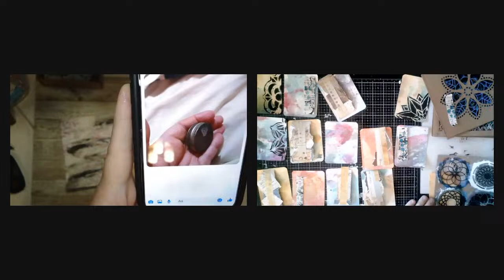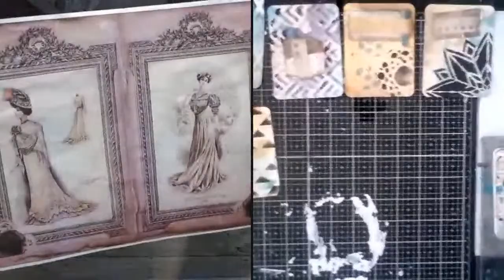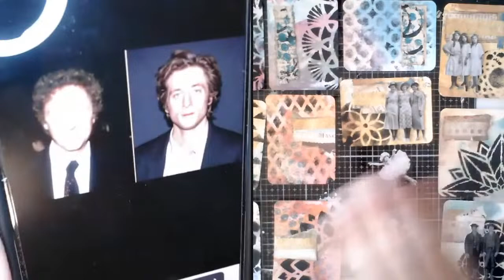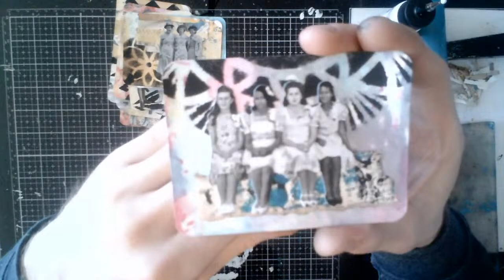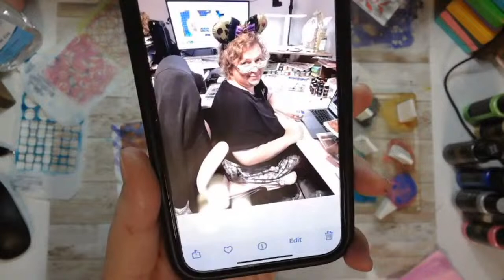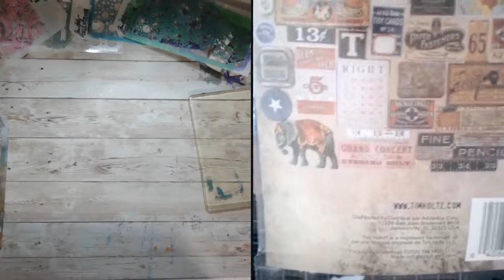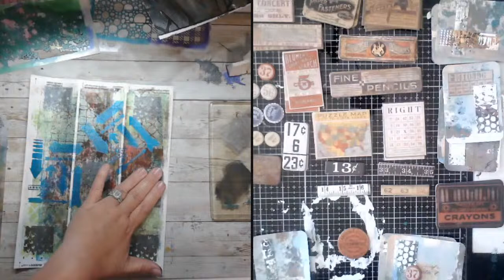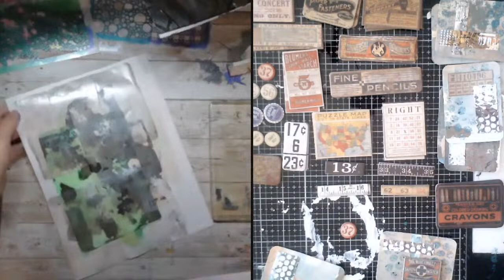Sunday morning coffee and chatting with Casey